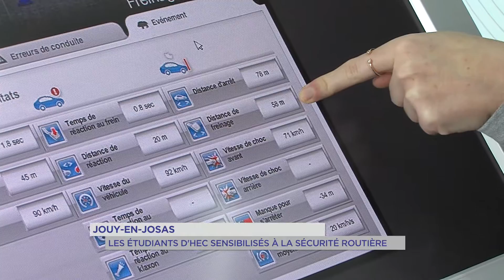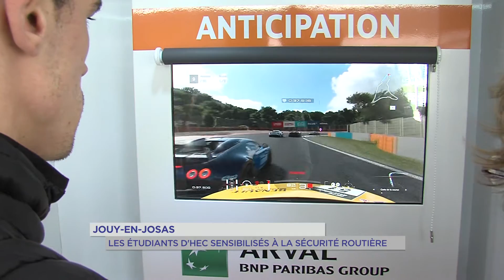Sécurité routière : tour de France des campus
Chaque année plus de 3000 personnes perdent la vie sur les routes en France. En cause : la vitesse, la prise d’alcool et de stupéfiants avant de prendre le volant. Les étudiants sont des cibles particulièrement sensibles et c’est justement à eux qu’était destinée une action de sensibilisation hier à HEC. Un bus itinérant pour échanger autour de la sécurité routière.